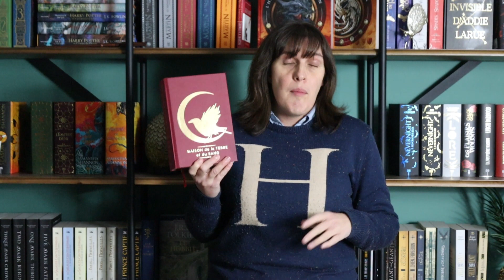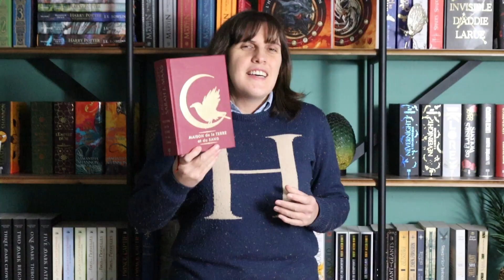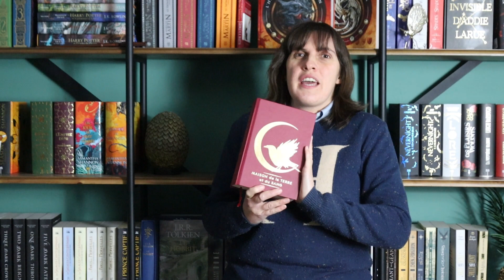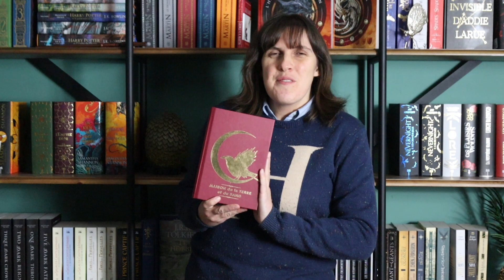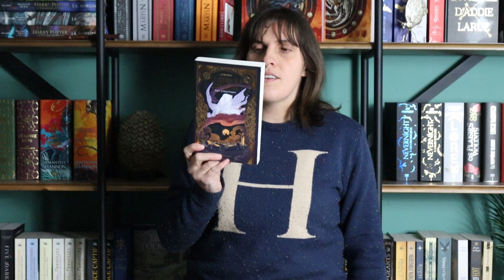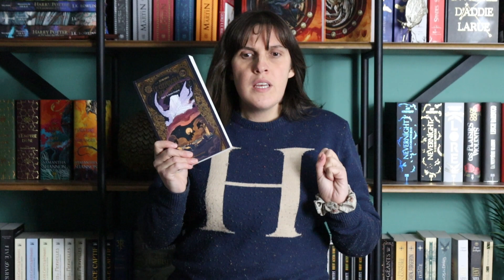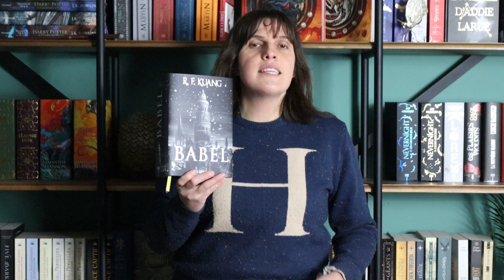📚Updates lectures📚 : sous des airs révolutionnaires et de luttes de classes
Bonjour à tous, j'espère que vous allez bien. On se retrouve pour un point lecture. Lectures avec encore une fois un thème qui n'était pas voulu de base : celui de la révolution et de la lutte des classes.

00:00 : Introduction
00:13 : Crescent City de Sarah J. Maas
03:11 : La Ville au Plafond de Verre de Romain Delplancq
06:29: Les Armes de la Lumière de Ken Follet
09:34 : Le Crépuscule des Urmes d'Arnaud Druelle
12:05 : Babel de R.F. Kuang